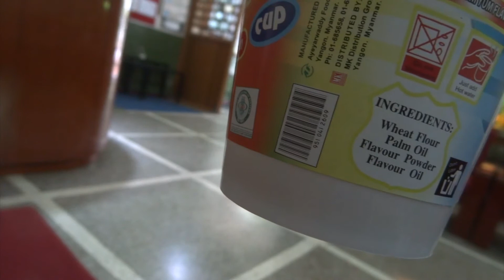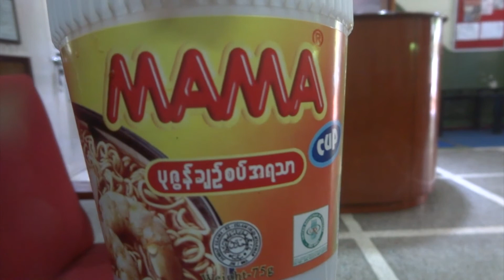มาม่าคัพที่เมียนมาร์ Mama cup Myanmar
ลองชิมมาม่าคัพที่เมียนมาร์